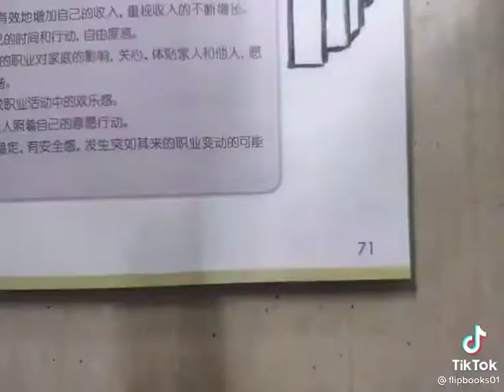best flipbook animation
credit to @flipbooks01 from tiktok